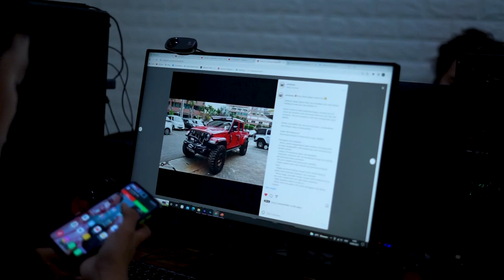MODIFIKASI JEEP GLADIATOR FULL KONSEP REBEL OFFROAD